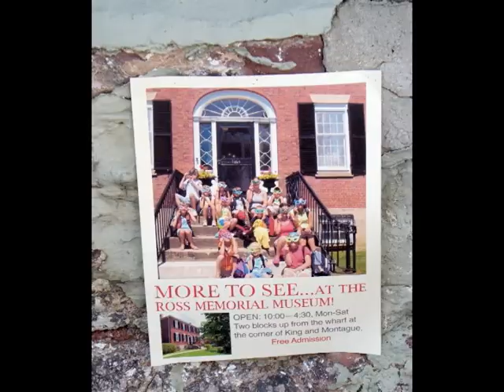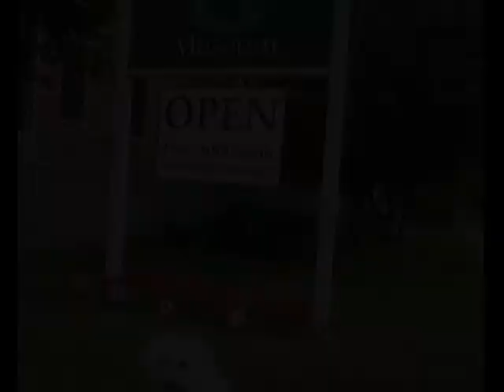Bob the Dog visits Ross Memorial Museum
Here's an inside look at Bob the Dog's trip to St. Andrew's and his guided tour of the Ross Memorial Museum. He wandered over to the 1824 Loyalist mansion to learn about the love story of Henry and Juliette Ross. The couple were adventurous travellers who collected treasures from around the world and fine 19th century New Brunswick furniture. Bob spent the day admiring their collection, watching home movies and learning about their amazing generosity. Bob returned for Canada Day and enjoyed live entertainment, snacks and playing with the children.